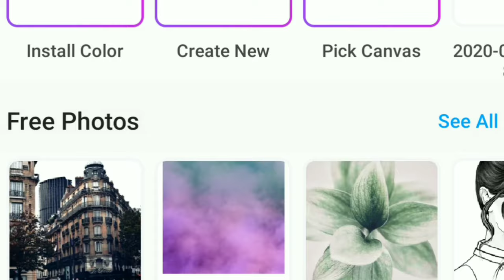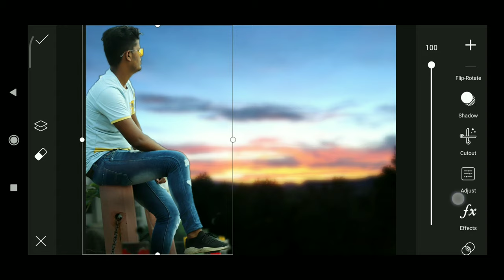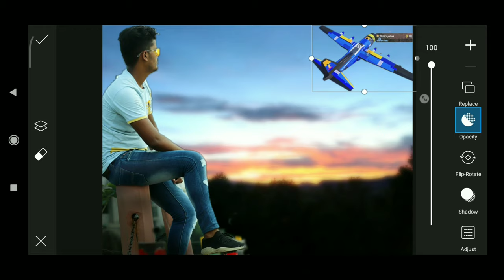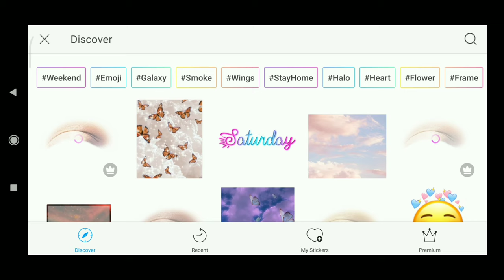pubg mobile photo editing picsart || pubg ban Photo Editing || VP EDITS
. Social media.